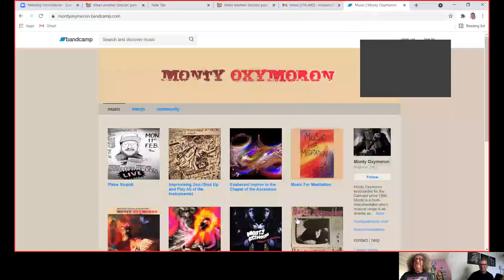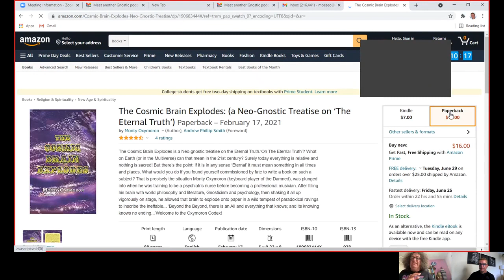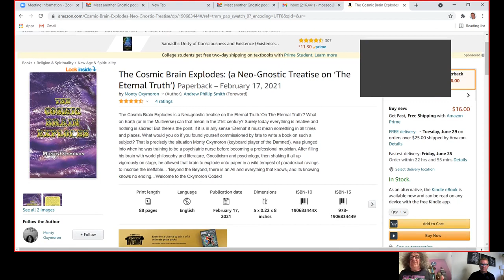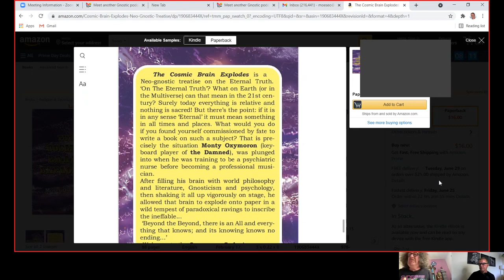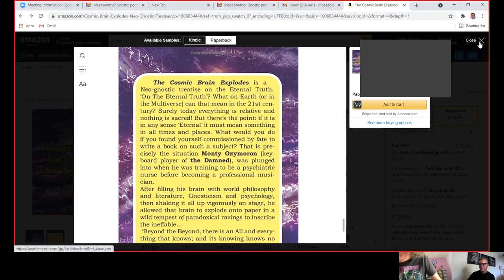A Neo-Gnostic Treatise & The Damned w/ Monty Oxymoron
- Welcome to a new episode of the Gnostic Warrior Podcast where I interview musician, psychiatrist nurse, and author, Monty Oxymoron. Monty is the keyboardist in the iconic UK punk band, The Damned. He is also a psychiatric nurse, Gnostic, and author of a new book called The Cosmic Brain Explodes: A Neo-gnostic treatise on the Eternal Truth.

In this interview, Monty said, "I think it was Jung who said that the Gnostics were the original psychologists and they did wonder and speculate about the brain. I'm sure I read somewhere about the cerebral spinal fluid being likened to the rivers in Eden, in certain writings.

And then we have the cerebellum at the back of the brain and it is very important to musicians because it's where you store all your memory for how to play and how to fine-tune those plays and timings, and then emotions when you play. And there's a structure in there which is called the tree of life."